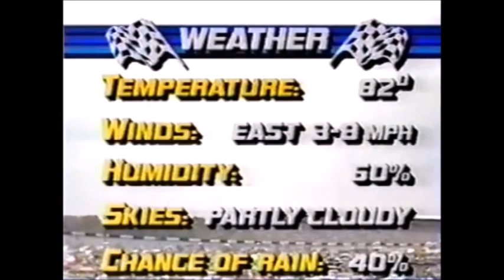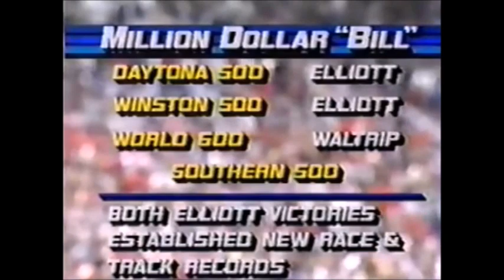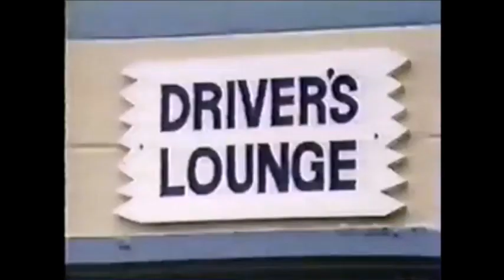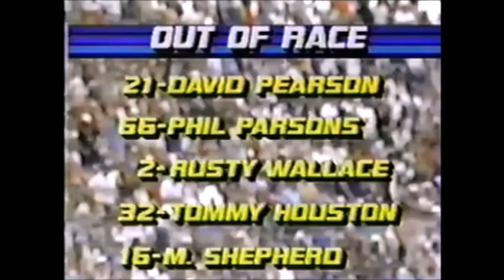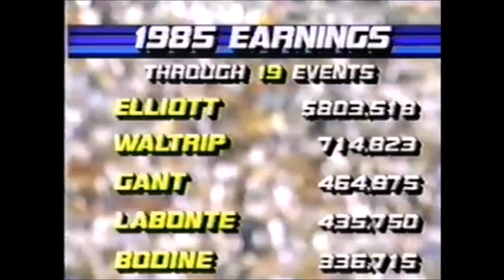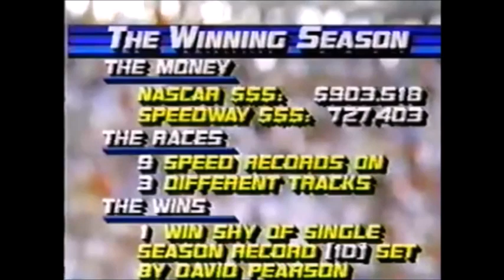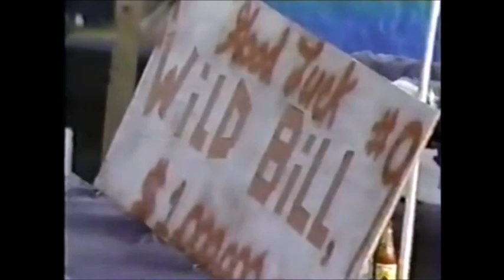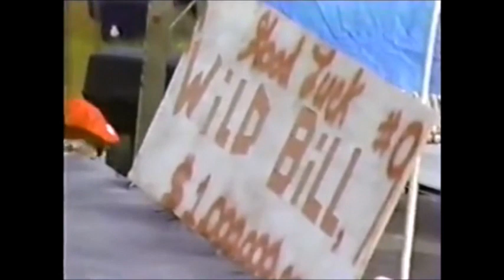1985 Southern 500